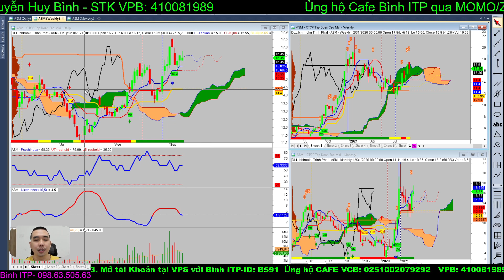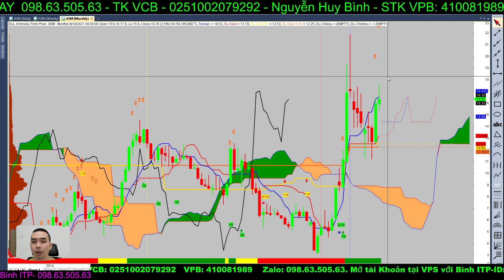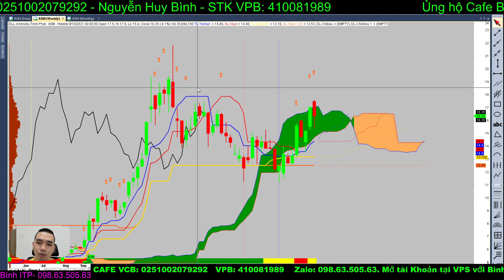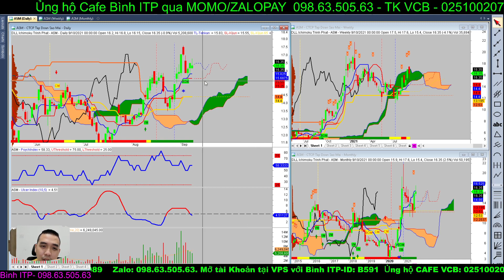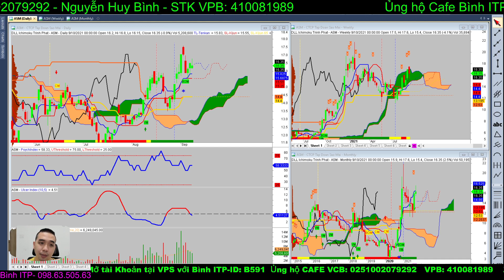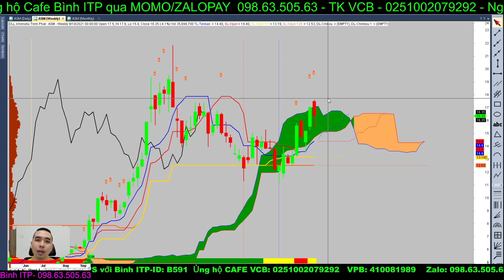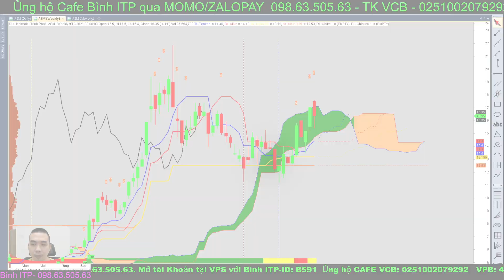Mảng năng lượng có thúc đẩy tăng trưởng của tập đoàn | Cổ Phiếu ASM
Tiền thân của tập đoàn Sao Mai (tên gọi khác của công ty cổ phần Đầu tư & Xây dựng Sao Mai tỉnh An Giang) là công ty liên doanh Kiến trúc tỉnh An Giang được thành lập năm 1988. Đến năm 1997, theo xu hướng mở cửa hội nhập của nền kinh tế lúc bấy giờ, các cán bộ chủ chốt đã tách ra thành lập công ty cổ phần Xây dựng Sao Mai tỉnh An Giang. Đây là doanh nghiệp ngoài quốc doanh có chi bộ Đảng đầu tiên của Tỉnh. Ban đầu, nhân sự của Sao Mai dưới 50 người. Vốn điều lệ 905 triệu đồng sau đó tăng lên vài tỷ đồng, hoạt động chủ yếu là thi công xây lắp công trình tại các tỉnh miền Tây, miền Đông Nam Bộ rồi phát triển mở rộng lên Tây Nguyên

Công ty CP Đầu tư và Xây dựng Sao Mai tỉnh An Giang được thành lập ngày 05/02/1997. Đến ngày 18/01/2010, Cổ phiếu của công ty chính thức được giao dịch trên sàn HOSE. Sau gần 17 năm hình thành và phát triển, Công ty CP Đầu Tư và Xây Dựng Sao Mai tỉnh An Giang đã khẳng định vị thế là một trong những doanh nghiệp uy tín của tỉnh An Giang. Công ty có thế mạnh trong lĩnh vực xây dựng và thủy sản. Hiện tại, Công ty đang sở hữu quỹ đất hơn 200 ha, tương đương 1.000 tỷ đồng đã thực hiện xong thủ tục giải tỏa đền bù. Sản phẩm thủy sản của công ty được xuất khẩu tới hơn 50 khách hàng trên thế giới thông qua IDI. Nhà máy của IDI được trang bị các thiết bị tiên tiến nhất hiện nay, hầu hết đều mới 100%, được nhập khẩu từ Nhật Bản, Châu Âu và Mỹ đảm bảo hàng hóa sản xuất ra có chất lượng cao. Dù mới thành lập nhưng thương hiệu IDI đã khẳng định được vị trí trên thị trường. Công ty IDI được xếp vị trí thứ 9 trong số các doanh nghiệp xuất khẩu thủy sản Việt Nam. Nhà máy có công suất chế biến 600 tấn nguyên liệu/ngày. Tốc độ tăng trưởng doanh thu bình quân mỗi năm của công ty đạt 15%/ năm.

Ủng hộ Nguyễn Huy Bình TK-VCB : 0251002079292

** Mở tài khoản VPS online với ID: B591  cùng Bình ITP : 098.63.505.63

 @ITP Club Channel
 @Doãn Đức Official
 @Thai Pham
 @Nguyen Van Tinh
 @Dau Tu Chung Khoan atoz